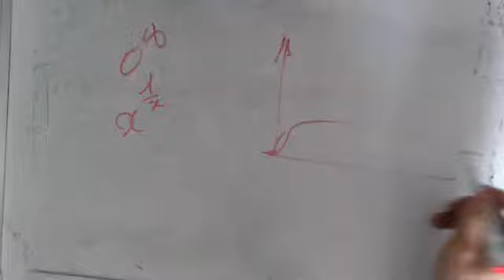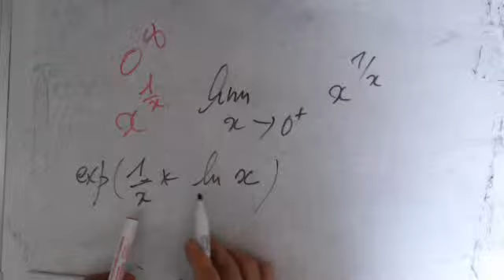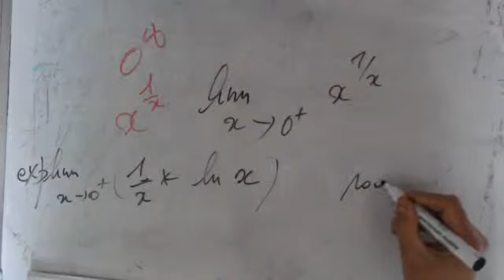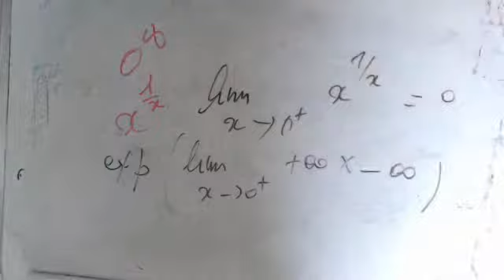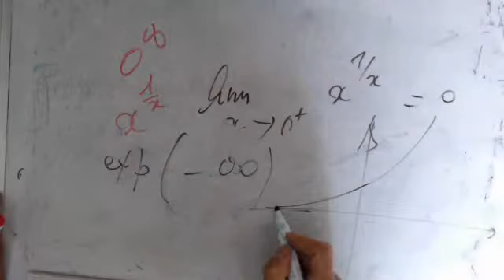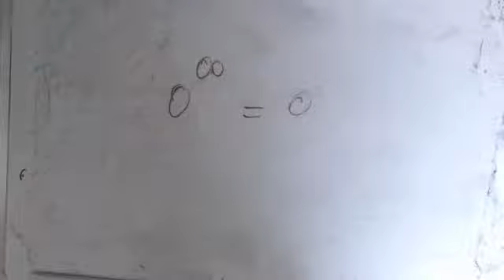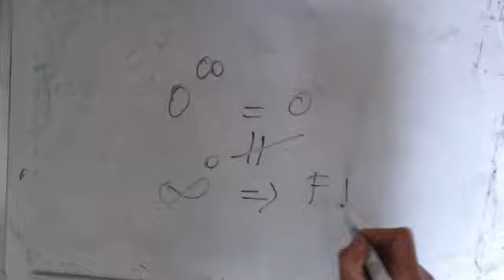Les limites - Cas 0 exposant l'infini au travers de la fonction x exposant 1/x